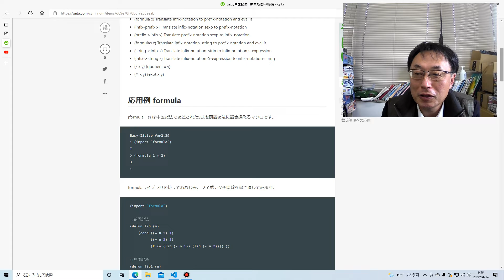ワクチン副反応、本日、お休みとさせていただきます。